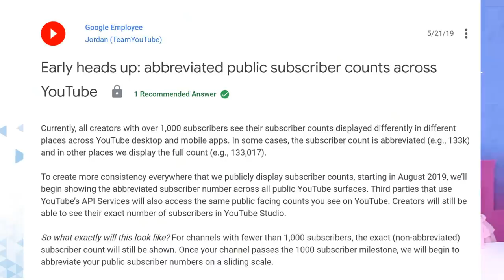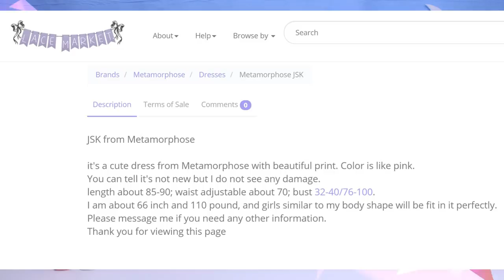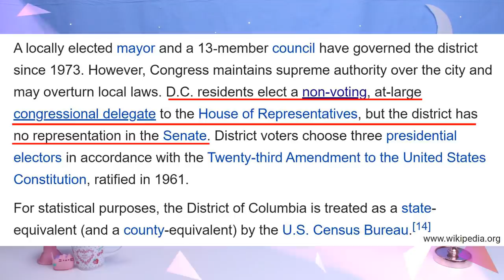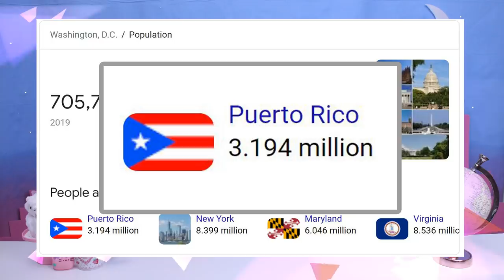WTF Lacemarket LWLN 10 02 2020